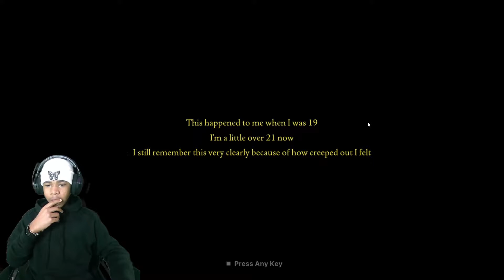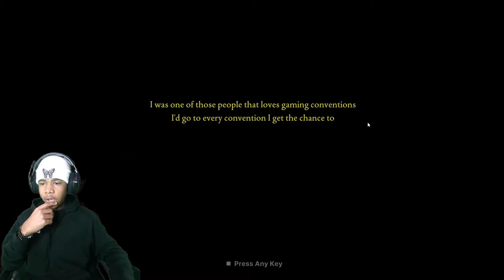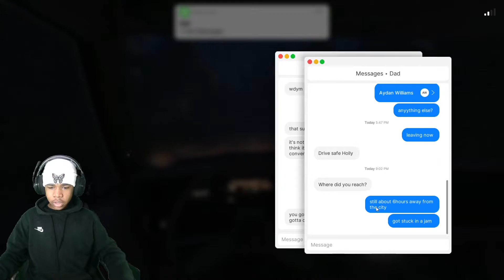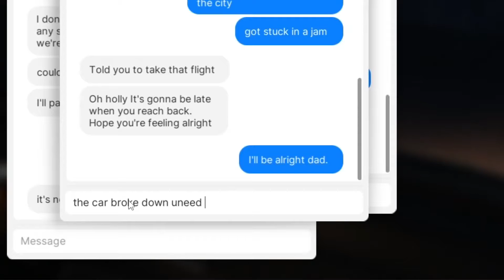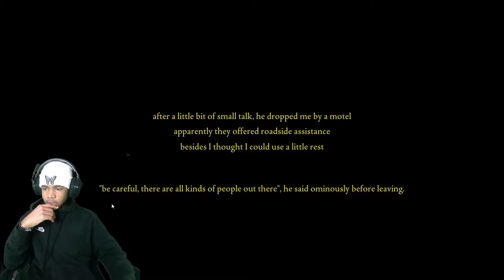WHY IS HE STANDING IN MY BATHROOM WTF!!??(Fears to fathom Norwood hitchhike)